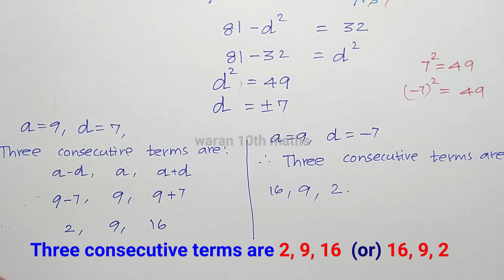TN Class 10 Maths Exercise 2.5 Q.No 11 Ch 2. Numbers and Sequences - Samacheer TNSCERT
In Tamil Nadu Govt. class 10 Maths  Text Book .Exercise 2.5 Q.No 11 Chapter 2. Numbers and Sequences,
Here , I explained and solved for Arithmetic Progression(Sequence). To find three consecutive terms.